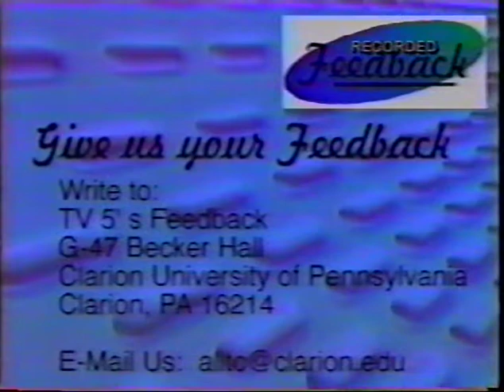Feedback - 19 Year Old Mayor/SAFE - TV 5 Clarion, PA - Fall 1999